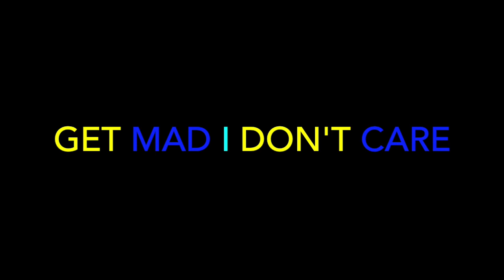Madchild Tom Cruise (Official Music Video) - REACTION